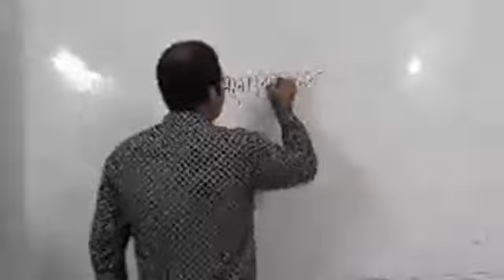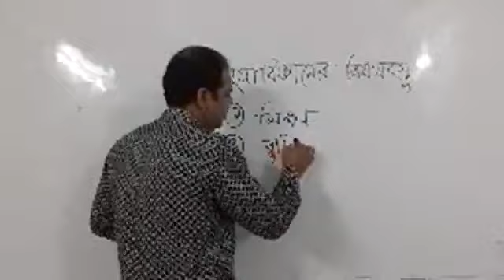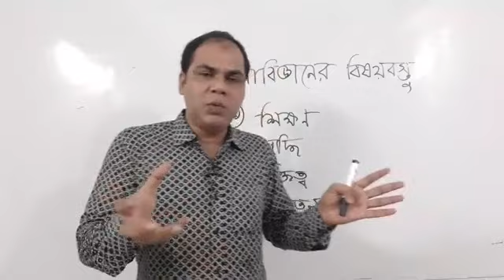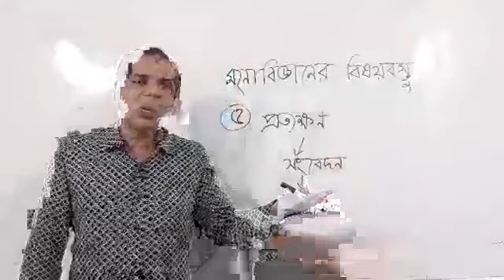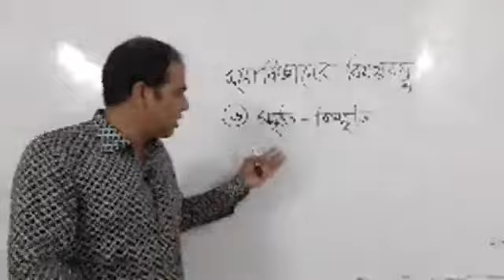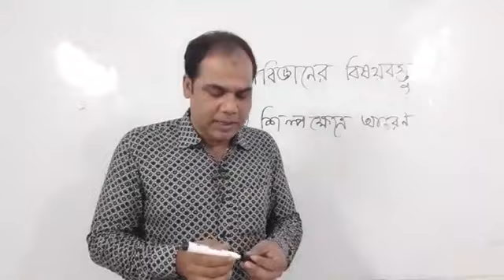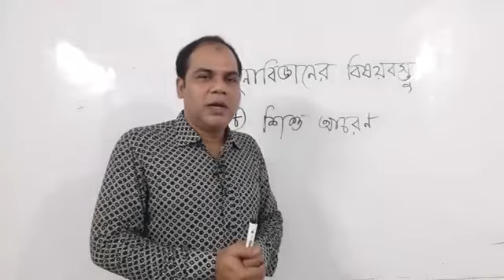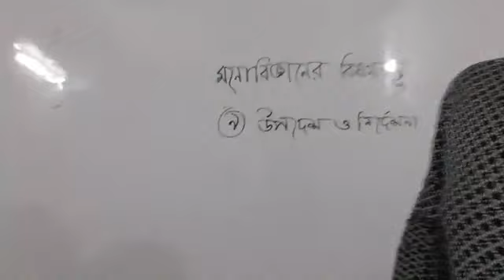উচ্চ মাধ্যমিক মনোবিজ্ঞান ১ম পত্র প্রথম অধ্যায় : মনোবিজ্ঞান পরিচিতি। বিষয় : মনোবিজ্ঞান এর বিষয়বস্তু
উচ্চ মাধ্যমিক মনোবিজ্ঞান ১ম পত্র
প্রথম অধ্যায় : মনোবিজ্ঞান পরিচিতি
আলোচ্য বিষয় : মনোবিজ্ঞান এর বিষয়বস্তু
উপস্থাপনায় : রোকনুজ্জামান।